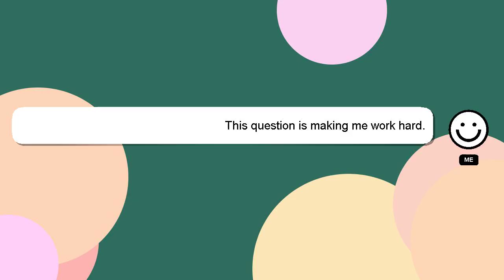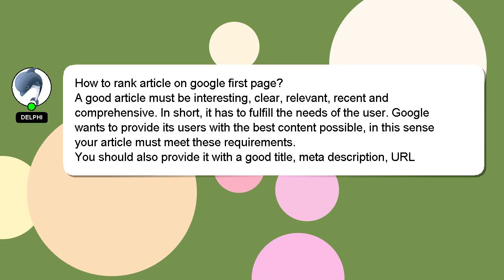How to rank article on google first page?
A brief presentation of myself, Hello, I am Delphi. Let me help you get the answers you need to your questions. - How to rank article on google first page?

I am available to answer your more detailed queries via comments or chat. I will 'heart' your answer as a sign of appreciation.

*2 What we are experimenting :*